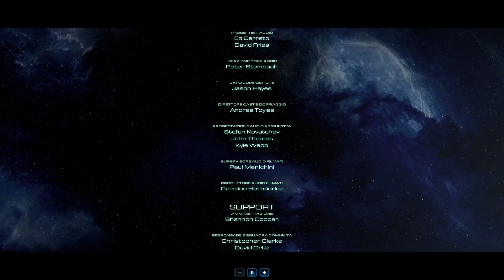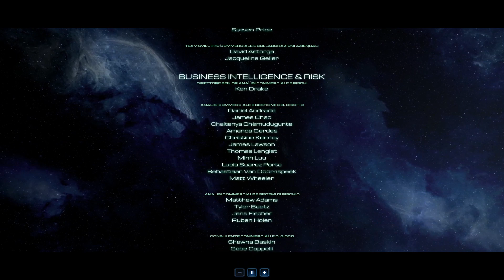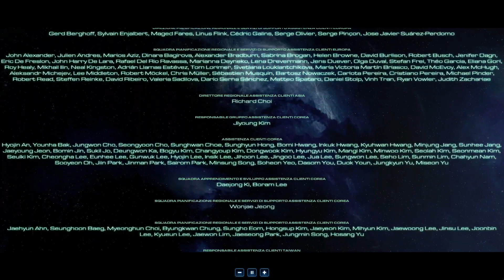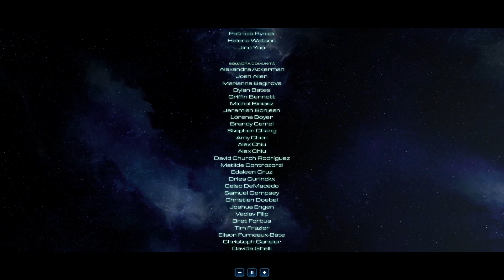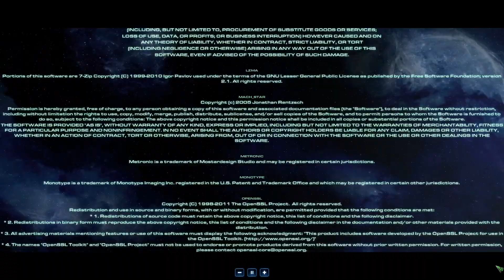Starcraft 2 - Nova: Operazioni Segrete - Pt. 8 - ITA (Missione 9) - FINALE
Missione 9: Fine dei giochi
Difficoltà: Normale
Imprese: Fine dei giochi - Difesa antiatomica - Difesa impenetrabile -- Watch live